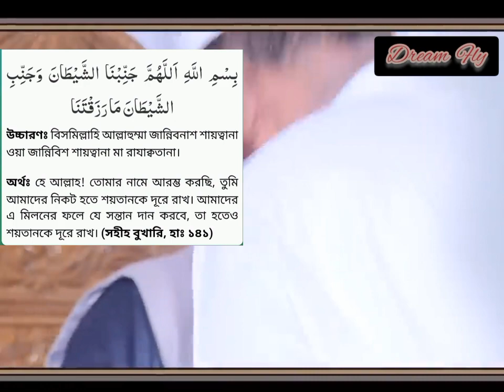সন্তান লাভের আমল। আরবী+বাংলা এবং অর্থসহ স্ক্রিনে লিখে দেওয়া হলো। ইনশাআল্লাহ সকলে সন্তান লাভ করবেন